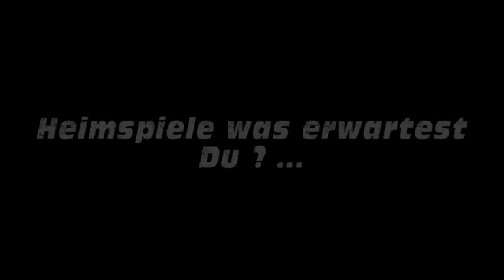10 Fragen an .... Markus Keller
Die Video-Interviews mit den Spielern des EC Bad Nauheim, heute mit Markus Keller